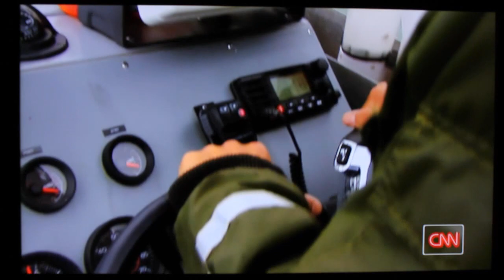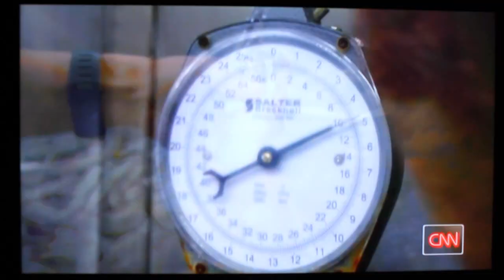US Navy Dolphin & Sea Lion Program - CNN 8/6/2011